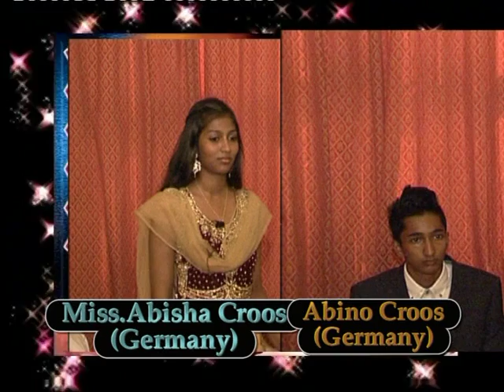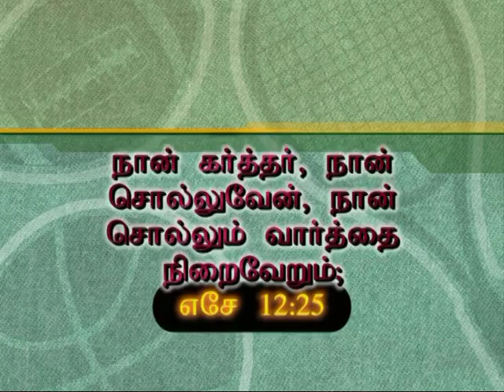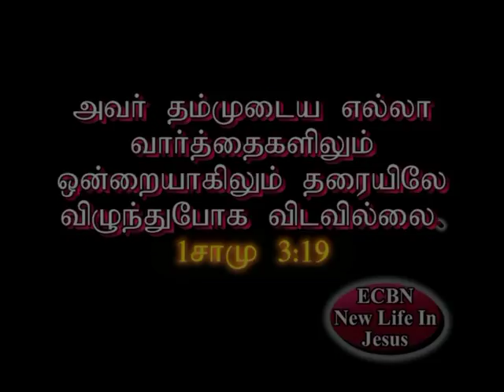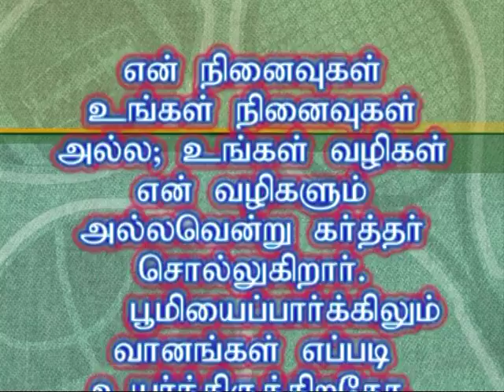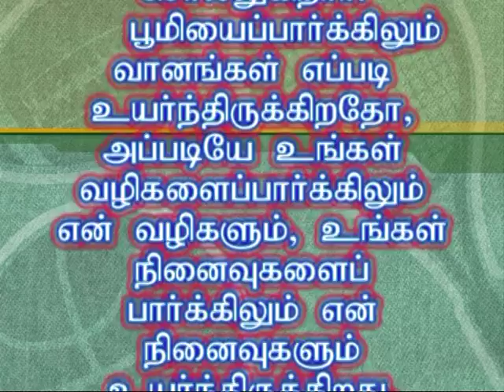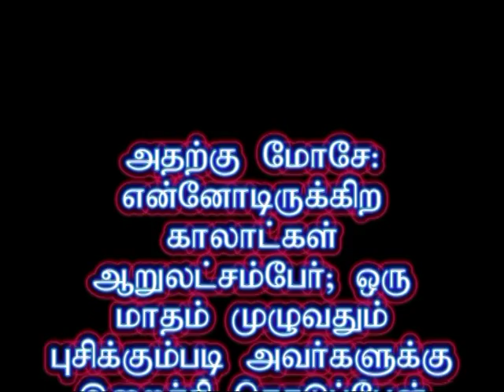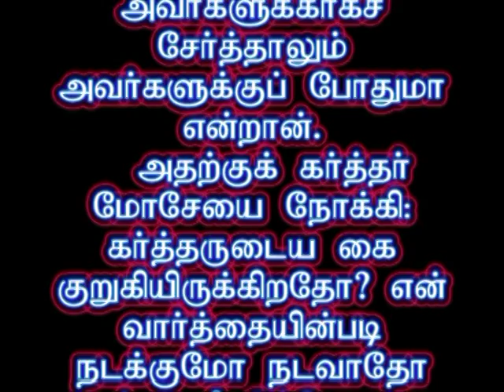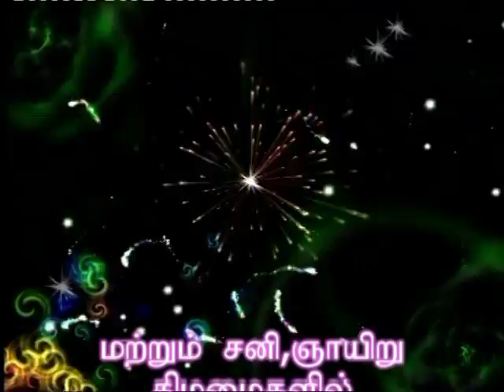HOLYGOD PR BHASKARAN MESSAGE 15 10 2016